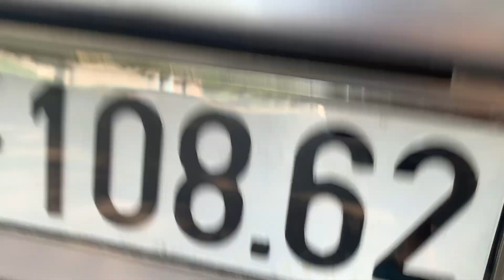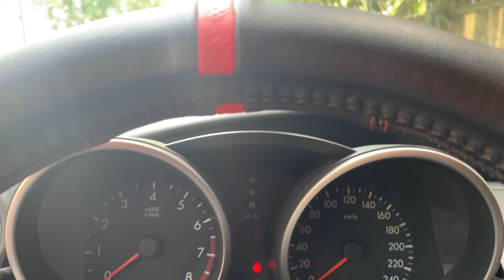❇️ Giảm giá Mazda 3/2009 số tự động xe đẹp, 290 tr bao HSVC call e Loan 0976081699